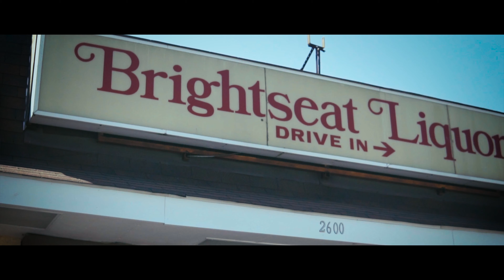Hitta Jugg - How I Feel (dir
Follow Hitta Jugg